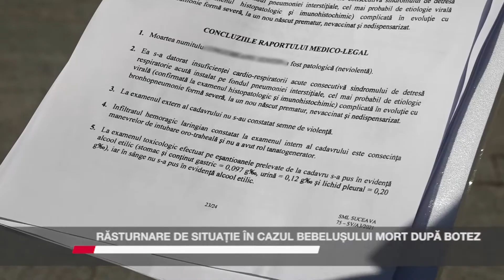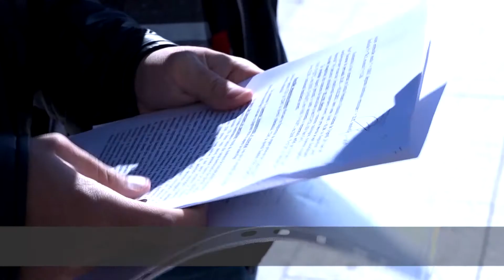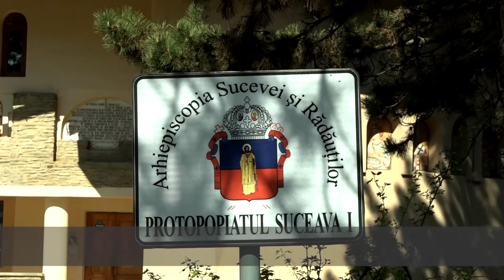RĂSTURNARE DE SITUAȚIE ÎN CAZUL BEBELUȘULUI MORT DUPĂ BOTEZ